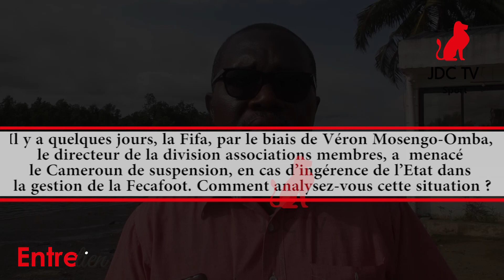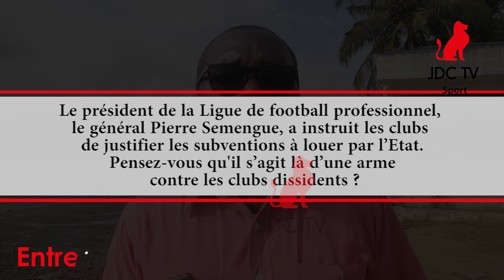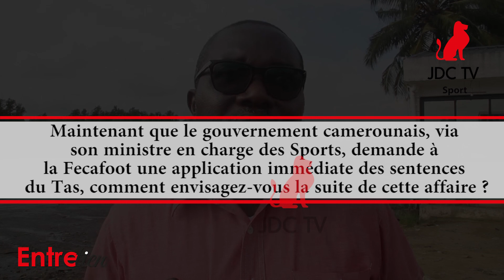CHARLES MONGUE MOUYEMÉ : la mauvaise gouvernance est généralisée au Cameroun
Alors que la Fédération camerounaise de football et la Ligue de football professionnel du Cameroun se livrent une énième bataille sur fond de sentence du Tribunal arbitral du sport (TAS), Charles Mongue Mouyemé analyse, sans concession, la situation actuelle qui prévaut dans le football camerounais.

Pour cet observateur averti, il faut recommencer le football camerounais à zéro, car, selon lui, tant que la gouvernance générale ne sera pas positive, rien ne changera.